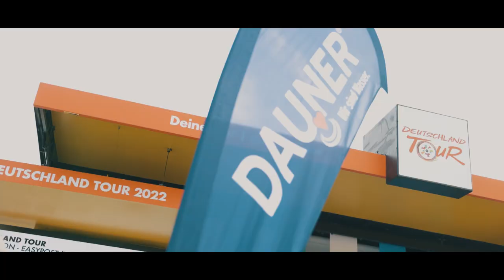Deutschland-Tour 2022 | 4 Tage Radrennen inkl. Trainingslager | Inside a Pro Cycling Team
Wir waren „Part of it“, sprich hautnah am Geschehen und haben das Dauner AKKON Pro Cycling Team begleitet. Vom Trainingslager in den französischen Vogesen, der Vorbereitung am Schauinsland sowie im Kölner Hauptquartier und Homebase des Teams und der Fahrer.

Momentan schneiden wir eine Dokumentation (in Spielfilmlänge) welche voraussichtlich Anfang November erscheinen wird. Jeder Radsport-Enthusiast, Profi oder Begeisterte ist herzlich eingeladen über unseren Instagramkanal - @emmdsign.official - informiert zu bleiben.

Da gibt's Insights, Interviews mit dem Staff und Fahrern und Einblicke Hinter die Kulissen eines KT-Teams und Rennbegleitungen die noch (auch für den Dreh) anstehen:  17.9 Gravel OneFifty (Veenhuizen, NL), 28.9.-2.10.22 Ronde de l'Isard UCI 2.2 (Pyrenäen, FRA) uvm.